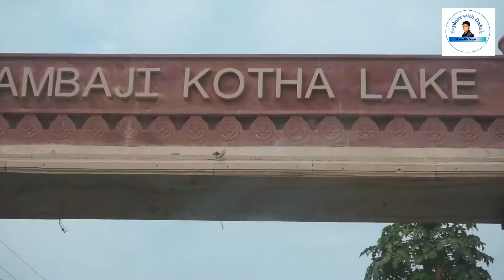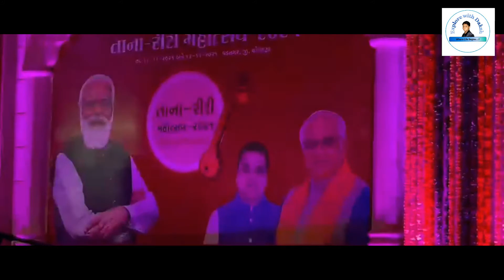EXPLORING AMBAJI KOTHA LAKE & TANA RIRI...! Vadnagar Tour Series Episode - 3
Hello Friends, Finally,Vadnagar Tour Series Has Started, And This is Episode - 3 of This Series, In This Episode,We Will Explore Ambaji Kotha Lake & Tana Riri , And I hope you will enjoy my Video. Hope you guys like my videos, if you like my video, please like share and comment so that guys, I can do better and better and bring more informational videos for you friends. Please keep supporting me friends. !

MY EDITING GEAR'S :-
Lenovo Thinkpad Edge E531 Laptop (For Editing)
Software For Thumbnail :- Adobe Photoshop 7.0

My Youtube Help Video's :-